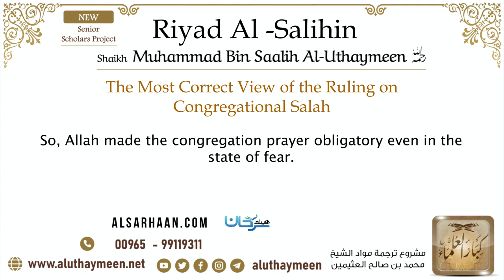52 The Most Correct View of the Ruling on Congregational Salah – Imam Bin Uthaymeen